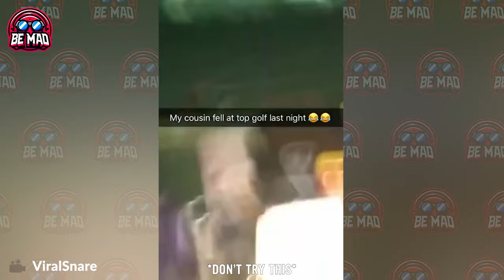50 Incredible Moments Caught On Camera | Funny Fails Videos !